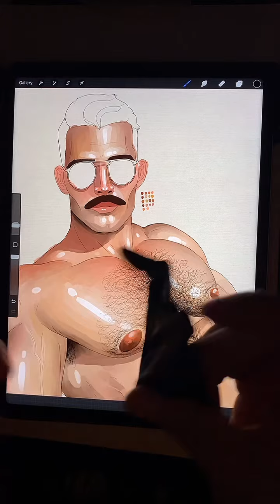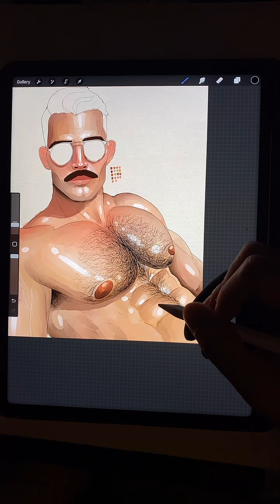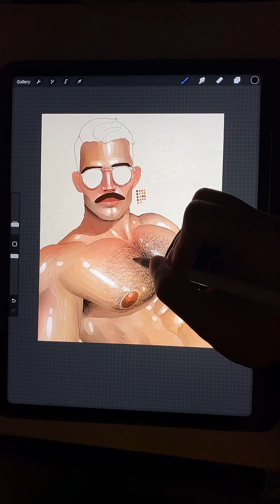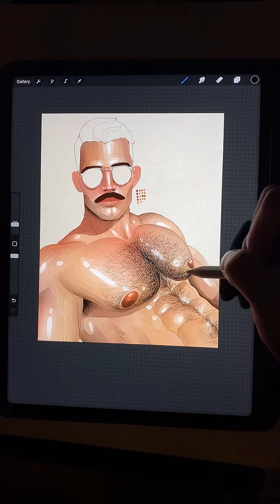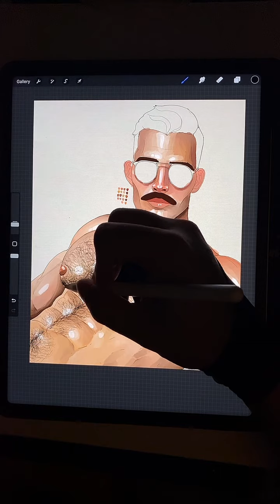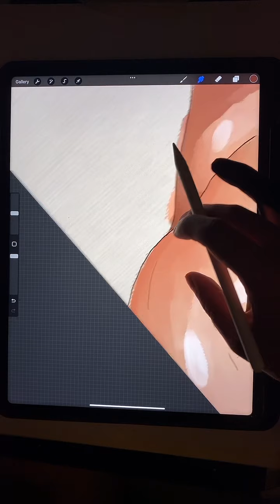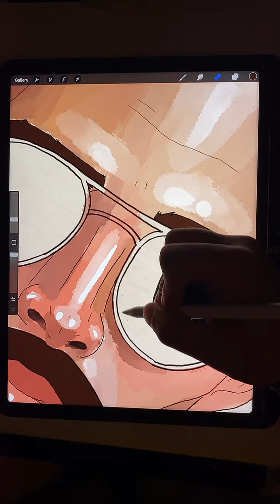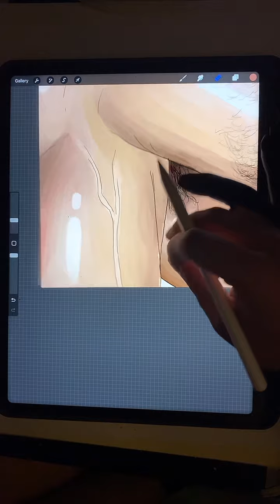GAY LIVE ART | hairy daddy chest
Hey I'm a gay artist, mainly digital art. I like posting my live art streams on here. They can be wild or chill. But they are fun to look back on.